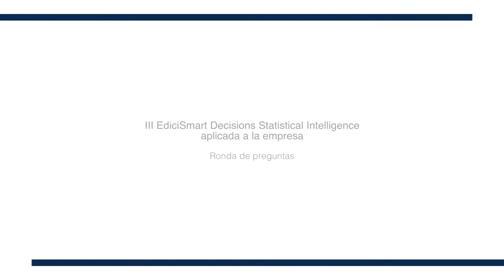Smart Decisions Statistical Intelligence aplicada a la empresa - Ronda de preguntas